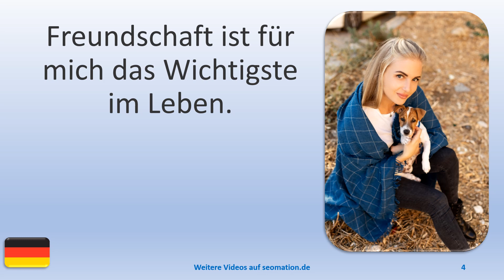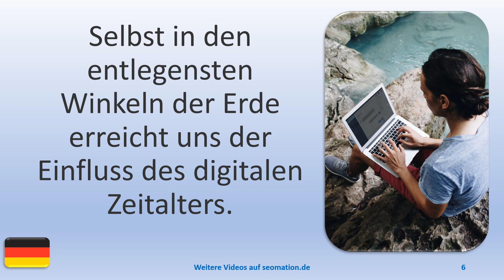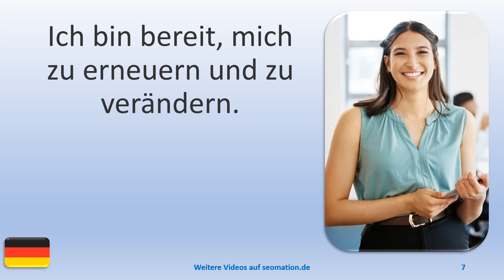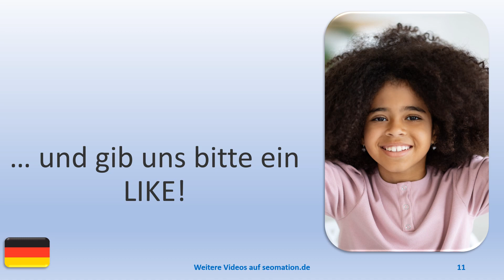▶️11838▶️Ich lerne Deutsch mit Texten und Bildern in unterschiedlichen Situationen. Lies Info unten!